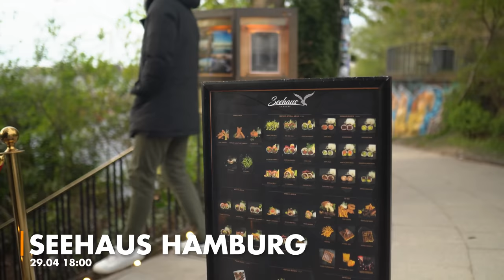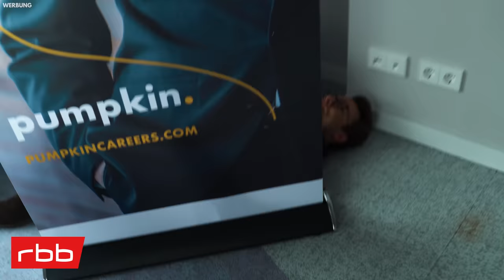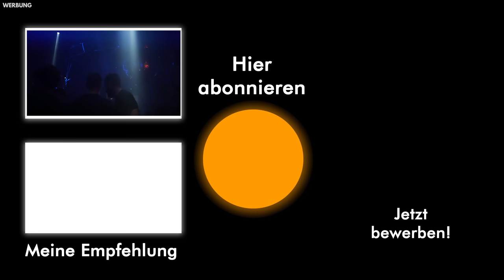Ist das dieser BWL-Lifestyle?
In diesem Video nehmen wir euch mit auf eine Workation auf Sylt und ein Meet&Greet-Event in der Hansestadt Hamburg. Der größte Teil des VLOGS wird Ihnen präsentiert von unserem Head of Business Development, Moritz Klapczynski.

pumpkincareers® ist eine Firma, die ich mit aufgebaut habe, und unterstützt ambitionierte Studierende beim Berufseinstieg in Banking/Consulting/Private Equity. Dafür arbeitet pumpkincareers® mit mehreren freiberuflichen Coaches zusammen (Vorerfahrung bei u.a. McKinsey, Morgan Stanley, BCG, UBS, Rothschild, Bank of America, Roland Berger, Cinven, Triton Partners). Aktuell sind schon über 700 andere Studenten in den Coaching-Programmen mit dabei (viele Referenzen findest du z.B. Für interessierte Studenten gibt es das Angebot eines kostenfreien und unverbindlichen Beratungsgesprächs (Status-Quo Analyse), in der zusammen mit einem Karriereberater ein Plan für den optimalen Verlauf des restlichen Studiums (inkl. Praktika, Stipendien etc.) entworfen wird. Dazu kannst du dich gerne über die Website bewerben

Investment Banking Analyst Report Für diesen Report hat pumpkincareers® die LinkedIn-Profile sämtlicher Personen analysiert, die 2019 bis Anfang 2021 bei einer der folgenden Firmen in Frankfurt a.M. als Investment Banking Analysten eingestiegen sind: Goldman Sachs, Morgan Stanley, JP Morgan, Bank of America, Citi, Credit Suisse, Deutsche Bank, UBS, Barclays, Rothschild und Lazard. Du erfährst genau, an welchen Unis diese Leute studiert haben, wie viele Praktika sie benötigt haben, etc. - sehr zu empfehlen für jeden, der im Investment Banking einsteigen will.

Eine Gesamtübersicht über alle unsere bisher veröffentlichten Reports findest du übrigens